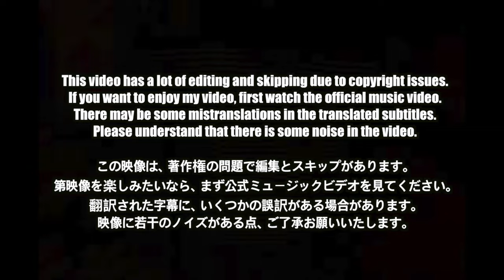🇯🇵🇰🇷🔥Korean Hiphop Junkie react to Number_i - BON (JPN/ENG SUB)